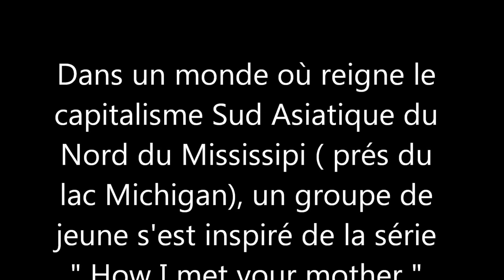Jinx en Fucking Slow Motion !